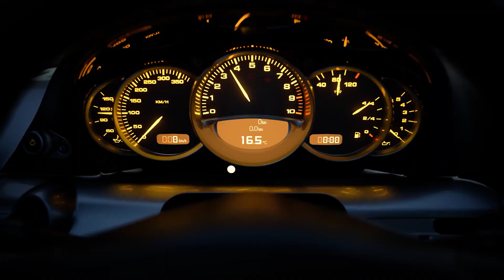PlayStation or Xbox - Which Platform Will Have The Better Exclusives?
We take a look and compare the exclusives of the Playstation 5 and Xbox Series X/S to try and ascertain which platform has the more promising prospect of delivering the best exclusives. Traditionally the Playstation has bested the Xbox, especially in the last generation where it dominated the latter platform. Things could potentially change now that Xbox is armed with 23 game studios and the full backing of Microsoft behind it.